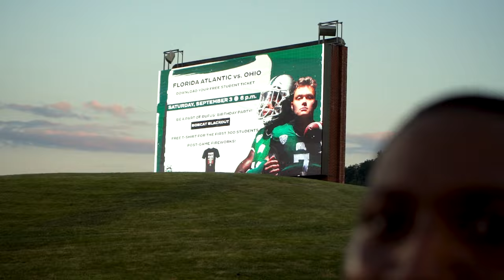Ohio Bobcats 2022 Football Fan Fest